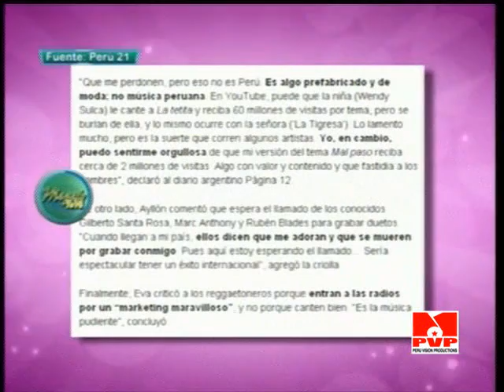MAGALY TEVE 12/04/2011 TIGRESA DEL ORIENTE RESPONDE ATAQUES DE EVA AYLLON